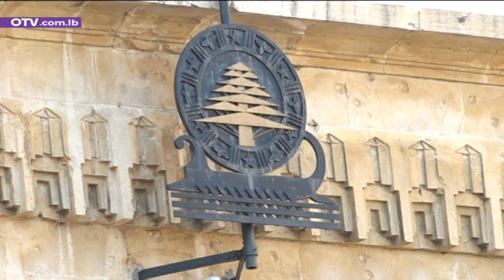جلسة تشريع الضرورة... الى اللقاء غير القريب